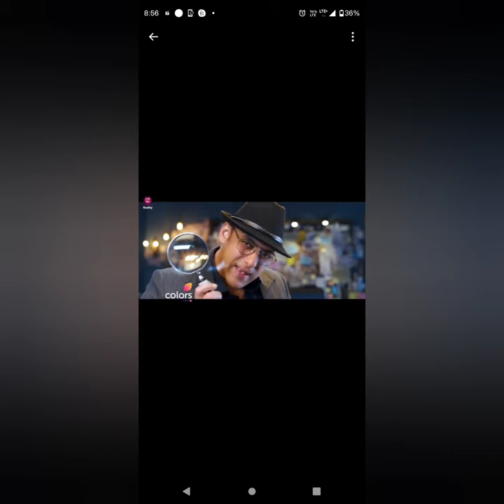bigg Boss 17: promo out elvish yadav आ रहे हैं सीनियर कंटस्टेंट बनके